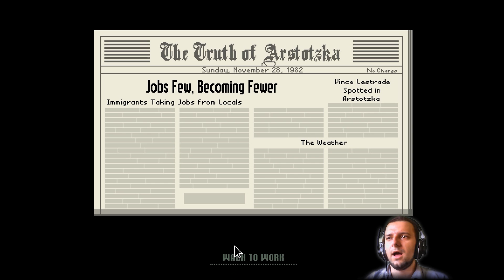Papers please / Gameplay / Beta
Gra o niepozornym tytule Papers please zajmuje jedynie koło 20 mb i znajduje się w okresie tzw. indie bety - czyli jest to gra w 100% amatorska. Naszym losem w Papers please jest... sprawdzanie papierków. Staliście kiedyś na granicy i jakiś gość przeglądał Wasze papiery? Tak właśnie wygląda zabawa w Papers please - prosimy o papierki i weryfikując przybyszów wpuszczamy ich do wspaniałego kraju albo odsyłamy z kwitkiem. Niby coś prostego? Jednak w Papers please musimy za naszą pensję utrzymać rodzinę - opłacić czynsz, jedzenie, ogrzewanie i ewentualne leki :-)
Gra z jajem!